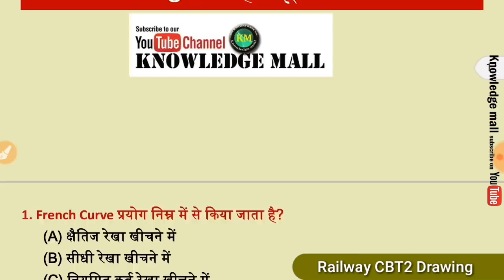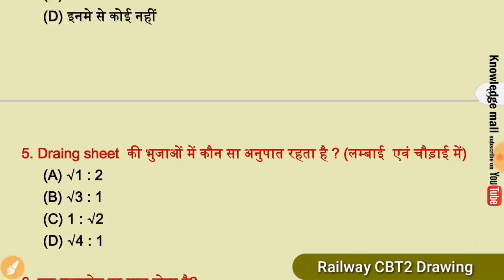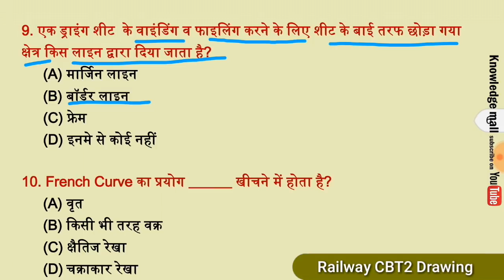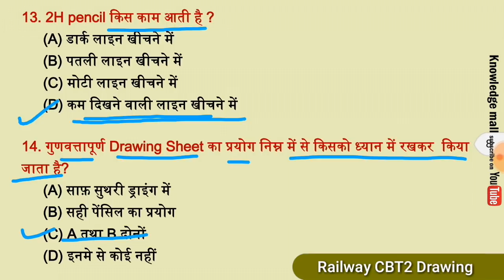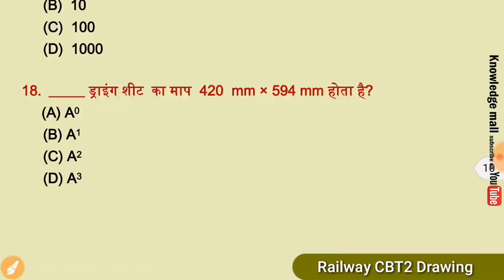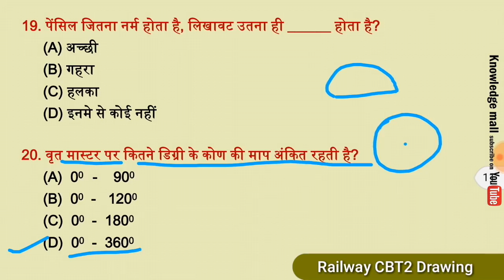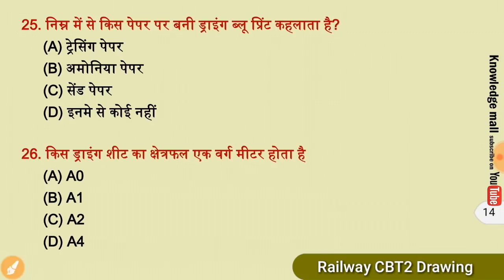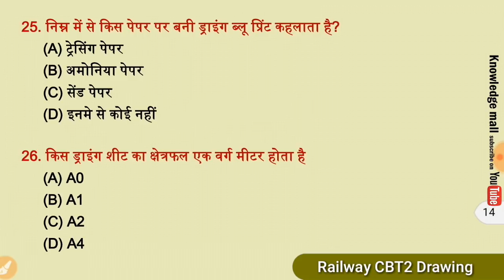Railway CBT2 Engineering Drawing Part 2 || Engineering Drawing (इंजीनियरिंग ड्राइंग)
Drawing Objective Questions Part 1